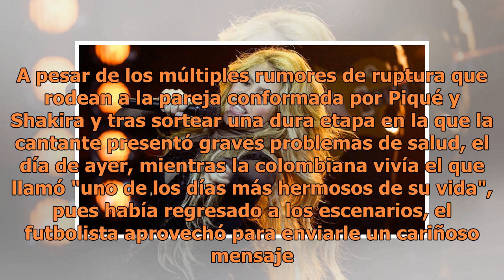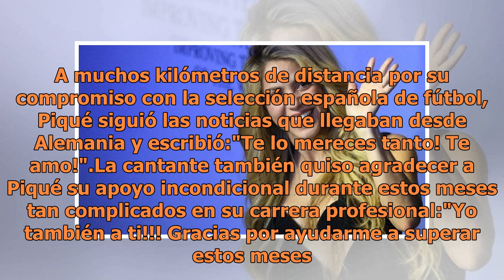Gerard Piqué muere de amor por Shakira, su tierno mensaje lo delata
Shakira Hamburgo. FOTO: EFE Sin duda alguna, un hombre que demuestra su completa admiración por su pareja está diciendo a gritos que la ama incondicionalmente y Gerard Piqué lo sabe. A pesar de los múltiples rumores de ruptura que rodean a la pareja conformada por Piqué y Shakira y tras sortear una ...